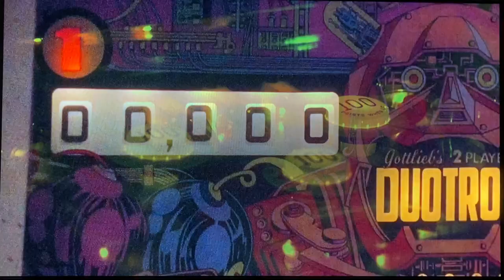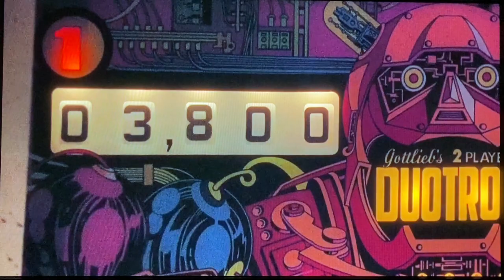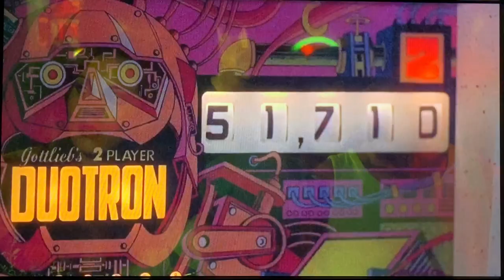Wonder Woman meets DUOTRON - Lynda Carter & Marjoe Gortner play pinball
From the 1976 movie "Bobbie Jo and the Outlaw" - 1970s B actor Marjoe Gortner (the subject of the 1972 Oscar-Winning Documentary "Marjoe") cheats at the classic pinball machine Duotron to impress future TV Wonder Woman Lynda Carter.  I'll be posting more pinball clips from movies and TV shows because I'm a big pinball fan.